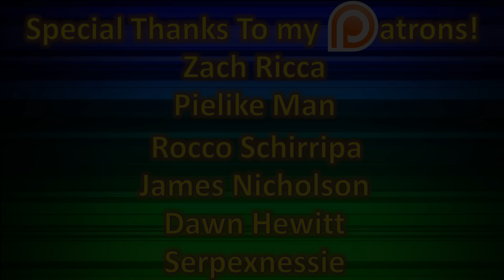Pokémon Soul Silver: Insanity Nuzlocke: Ep. 1: The LAST Nuzlocke!?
PLEASE READ!!!: Welcome to potentially my final Nuzlocke on this channel! While this certainly has the possibility of NOT being my last, I'm still going to treat it as such. Therefore, I'm going ALL OUT! This Nuzlocke is essentially a combination of everything I have done in the past, but enhanced to make it even harder! I hope you enjoy! Rock on!

If you missed the memo on why this might be my final Nuzlocke, please see this video

For clarification, even if this is my final Nuzlocke, it will only be the last one on THIS channel. This channel will be solely for Sprite Stories, Top Tens, and other "bigger" videos that I have planned. In other words, no, this is NOT the end!

Pokemon Soul Silver: Insanity Nuzlocke Rules

1. If a Pokemon of mine faints for any reason, it is considered dead and can never be used again. They will be placed in a specific PC Box and never be withdrawn again.

2. Only the first encounter of each route or area is able to be captured. However, it must be one of three types: Grass, Rock, or Flying. If it is not one of these types, or if it is part of an evolution line that has already been captured, the encounter does not count and a new one must be found if possible. If a Pokemon is not one of these three types, but gains it upon evolution, it also may be captured (example: I can catch Dratini, as it will become Dragonite, a Flying type). However, if a Pokemon is no longer one of these three types upon evolution, then it is not allowed to evolve (example: I can catch Onix, but it can’t evolve into Steelix, as it would no longer be Rock).

3. Battle Style must be on “Set”, which disallows me from switching automatically upon defeating an opponent’s Pokemon.

4. Pokemon Centers and and other place that fully heals my Pokemon will have a limited amount of uses. For every new one that I find, I will gain one HALF of a “Healing Point.” If I want to heal at one of these places, I must use one Healing Point. In other words, I can only heal once for every two Pokemon Centers or equivalents that I find. If there is a point in the game where a character automatically heals me per story purposes beyond my control, I will lose one half of a point. This is because it is considered finding a new spot to heal, gaining one half, but then using one full point. It is possible to go negative from a situation like this, but I must have a positive of at least one if I want to use one myself.

5. Items of any kind can not be used from the Bag during battle. The only exceptions are held items, as well as Pokeballs if it is a valid encounter.

6. My mom must take a cut of my prize money, and I am not allowed to withdraw some from her. I can use any item she buys for me, though.

7. Pokemon can not be intentionally leveled past the highest leveled Pokemon of the next Gym Leader. If anyone does, it will be looked at on a case-by-case basis. If it is determined that it was beyond my control, an exception will be made. If it was my own fault, then the Pokemon in question can not participate in the Gym Battle.

8. Any move that does nothing but restore HP is not allowed. Examples are Recover and Morning Sun. Examples that are okay to use are Leech Seed and Mega Drain, as these have an effect other than solely restoring HP.

9. Pokemon are not allowed to be deposited into the PC unless they have full HP and PP.

10. The Day Care may not be used under any circumstance.